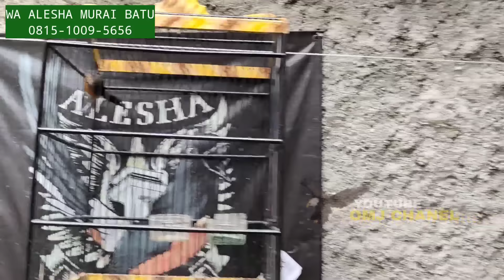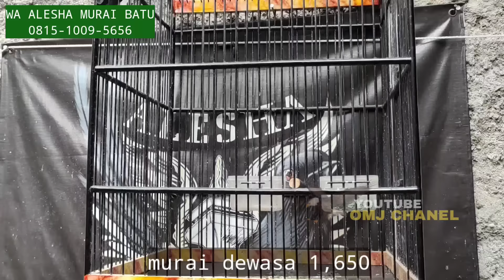ASLI NYATA ! MURAI BATU PROSPEK HARGA MURAH RASA PULUHAN JUTA DI ALESHA MURAI BATU JAKARTA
Harga murai batu trotol fighter murah kios Alesha murai batu jakarta pusat

Alesha murai batu
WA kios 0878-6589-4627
Lokasi: Jl.Raden Saleh 2 Gg.7 No.19 RT.20/RW.3
Cikini, Kec.Menteng , kotak Jakarta pusat

JUAL VITAMIN BURUNG MAX-SOL ASLI DAN PAKAN BURUNG MURAH ORIGINAL KUALITAS 👇Produk - produk Wachsen Indonesia dapat anda beli di :

NO KONTAK OMJ CHANEL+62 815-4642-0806
untuk kios dan peternakan yang mau di liput